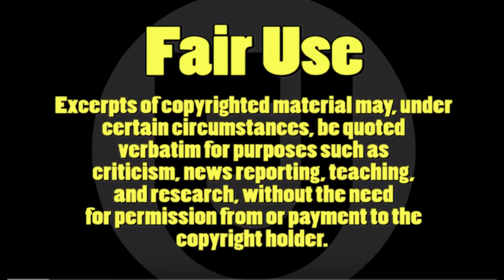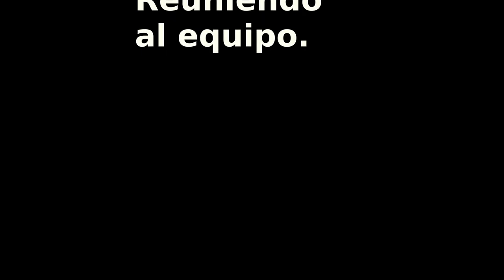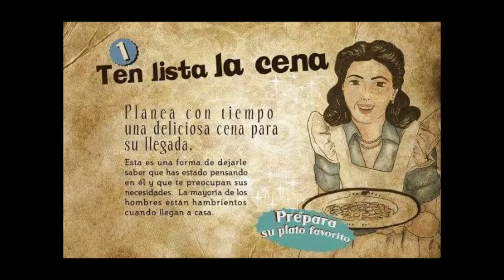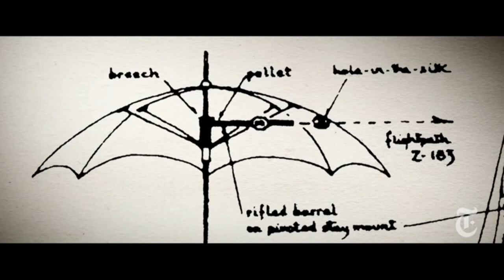The Umbrella Academy temporada 2 Análisis y CRÍTICA Final explicado serie que la rompe en Netflix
En esta edición del RINCÓN DEL PROFE, te traigo la serie del momento, The Umbrella Academy y el resumen y análisis de la segunda temporada.
Acá hacemos CRITICA de lo bueno y lo malo.
Sacamos unas teorías sobre el final de temporada y nos preparamos para lo que será la tercera temporada de esta serie que está rompiendo record en Netflix.
Compartelo con tus amigos y dejanos en la caja de comentarios ¿Qué te pareció esta temporada? ¿Fue mejor que la primera?
Activa esa campana para estar al tanto de más contenido como este.